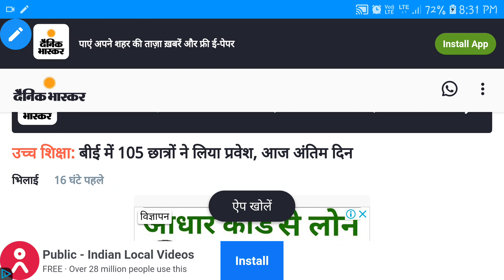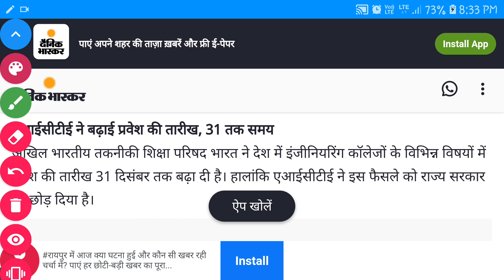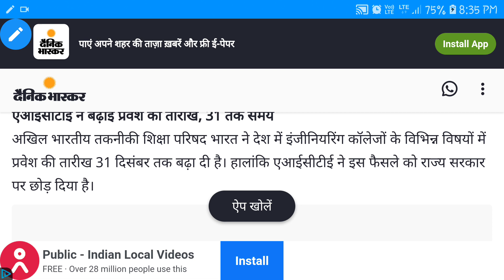💥Second Spot Round Admission|BTech|Polytechnic|Pharmacy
Hello Students

Aaj hum aap ko iss video me "Second Spot Round Admission:BTech,Polytechnic,Pharmacy" Ke bare me batne ja rahe hai..